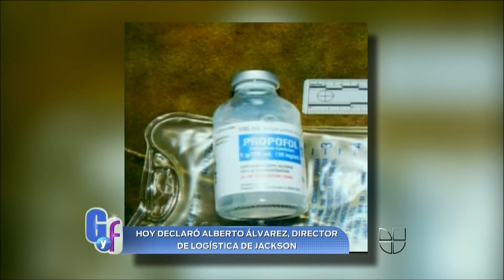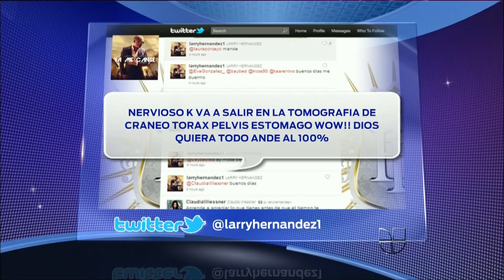Erika Garza - El Gordo y La Flaca 9/29/11 Michael Jackson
Juicio de Dr Conrad Murray y noticias de Larry Hernandez